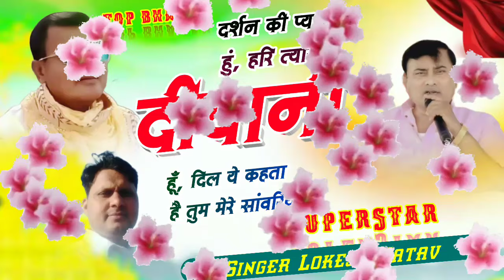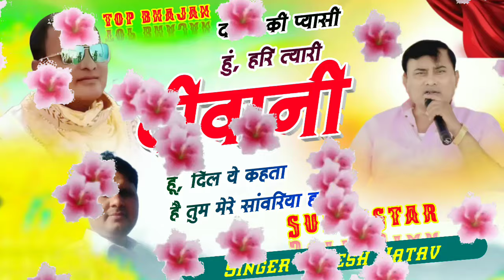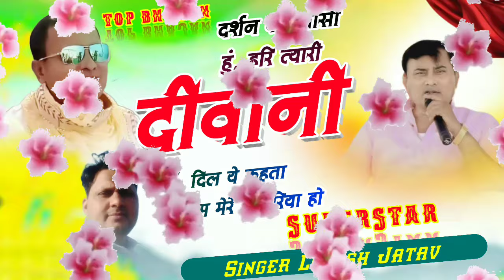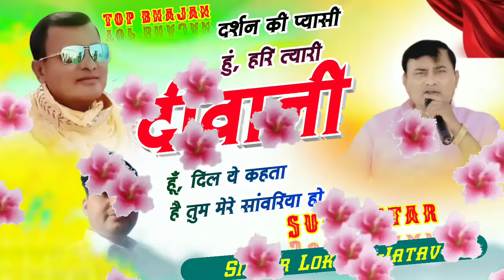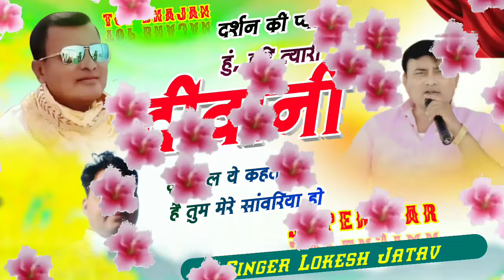दर्शन की प्यासी हूँ, हरि त्यारी दीवानी हूँ, दिल ये कहता है तुम मेरे सांवरिया होnarayan hari bhajan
#   सांसो में समाये हो हिरदय मे समाए हो, ## बड़े प्यारे लगते हो, बड़े प्यारे लगते हो दिल ये कहता है त्यारी दुल्हन बन जाऊ## दिल ये कहता है त्यारी दुल्हन बन जाऊ

manil ka PTA paya nahi, Narayan Hari ki aadalat me चेतावनी भजन, चेतावनी भजन, साकार हरी भजन, नारायण साकार हरी भजन, न्यू साकार हरी भजन,

Dholpur Rajasthan.
Recrdist-Hariom Singh Sikarwar .
. vinita Singh lokesh jatav lokesh bhaiya Nadbai ke Bhajan #sangeeta lokesh narayan hari ke Bhajan sant rakeshnand #sakar hari ke Bhajan narayan sakar hari ke Bhajan&&music -dheeraj भाई भरतपुर